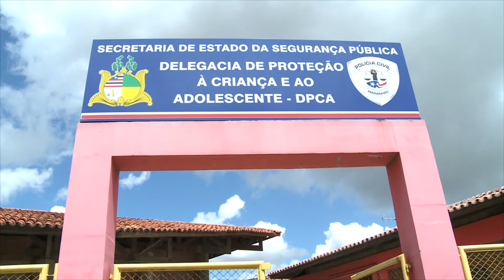Homens são presos por estupro de vulnerável no interior do estado | Jornal da Guará (11/07/19)